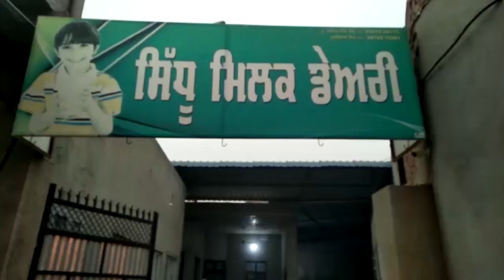barnala: ਇਮਾਨਦਾਰੀ ਤੇ ਸੱਚਾ ਵਣਜ ਅੱਜ ਵੀ ਜਿੰਦਾ...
ਇਮਾਨਦਾਰੀ ਤੇ ਸੱਚਾ ਵਣਜ ਅੱਜ ਵੀ ਜਿੰਦਾ...